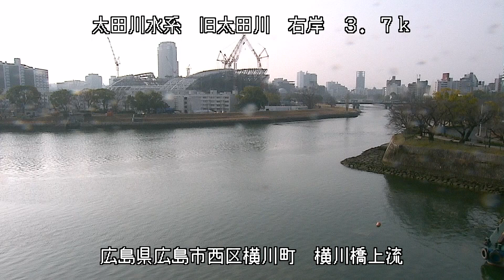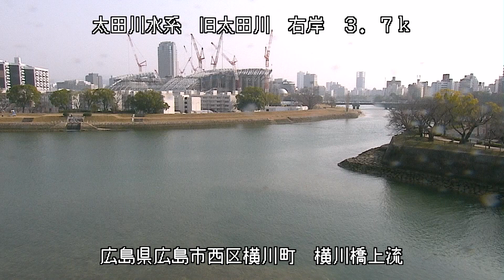旧太田川 太田川水系 広島県広島市西区 横川・旧太田川、広瀬川の分岐点 ライブカメラ (2023/03/10) 定点観測 Ota River Live Camera